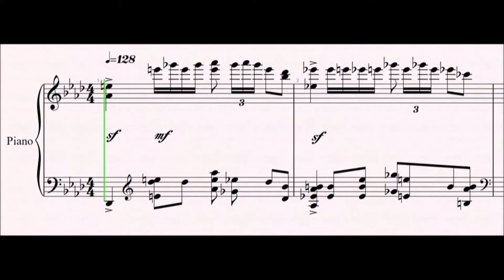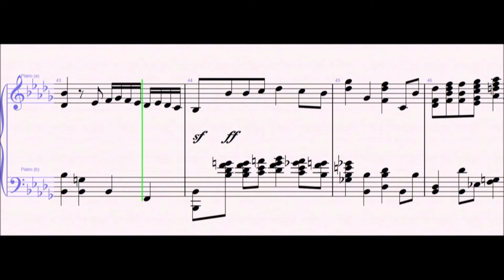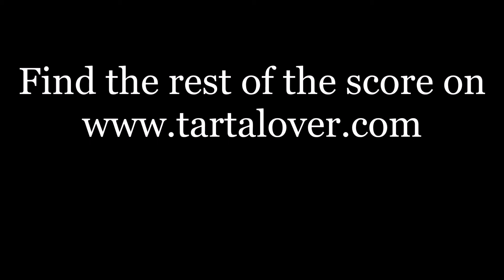Orchids In The Moonlight - Edmundo Ros and his orchestra || Piano Transcription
This is "Orchids In The Moonlight" by Vincent Youmans as performed by Edmundo Ros and his orchestra, transcribed by me for piano. If you want to have the score in pdf format, just e-mail me on or leave me your e-mail as a comment or visit my submit your request and I'll give you instructions on how to obtain it as fast as possible! Enjoy the music!